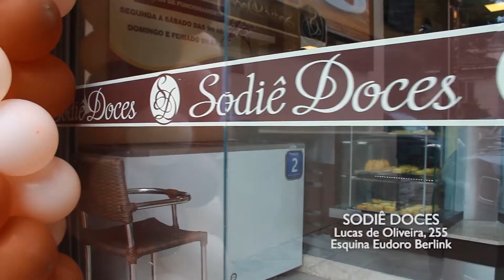SODIÊ DOCES 22/12/19